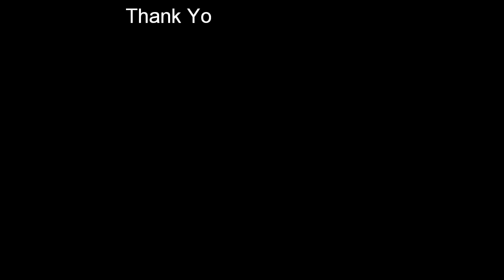Antique Home Decor | Innovative Craft | Wall Decor | Office Architect Idea | By Punekar Sneha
Required Things -
  Cardboard
  Shilpkar
  Ball chain
  Fevicol
  Acrylic color
  Color Brush

Music Credit -